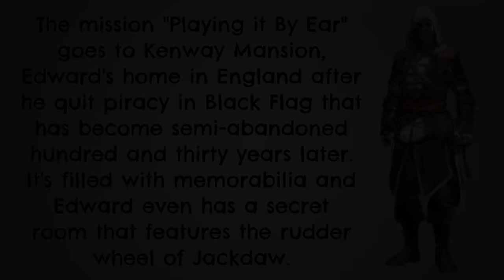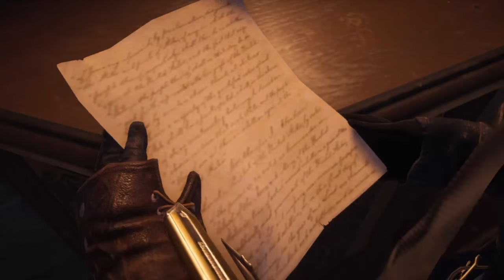Assassin's Creed Syndicate - Visiting Edward Kenway's Home + Lowlands Easter Egg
The mission "Playing it By Ear" goes to Kenway Mansion. Easter Egg: The piano in Kenway's Mansion opens a secret lair by playing a set of keys on the piano. The tune is "Lowlands", a sea shanty from Black Flag.